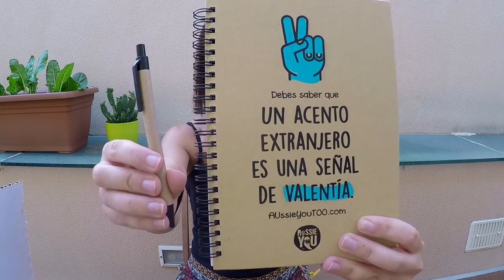WelcOOme Pack para viajar a Australia: Mira la libreta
Si quieres recibir el WelcOOme Pack de AUssieYouTOO en casa primero tienes que convertirte en nuestro estOOdiante :)

2. Contrata tu curso y pide tu visado de estudiante con nuestra ayuda.

3. Recibe tu WelcOOme Pack antes de empezar tu aventura en Australia.

Cada Pack WelcOOme contiene:

- Una libreta y un bolígrafo.
- Una botella metálica.
- Dos pegatinas.
- Una tarjeta SIM australiana con $30 AUD.
- Una mochila de hilos.
- Una carta escrita por Marta Caparrós.